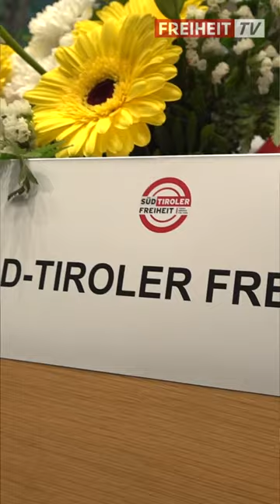„Klares Zeichen gesetzt!“